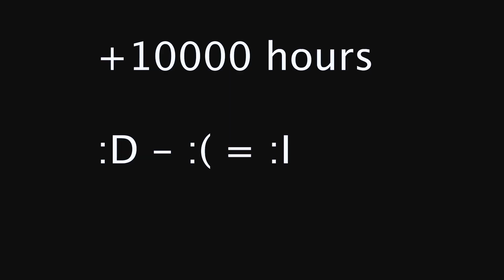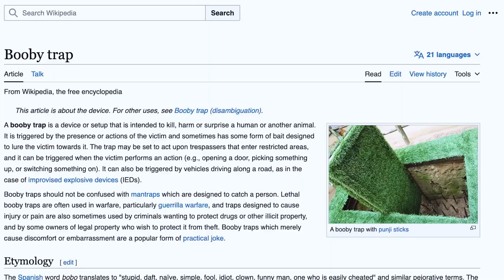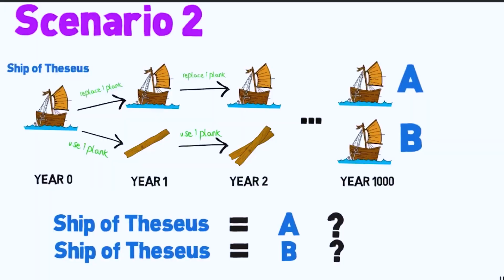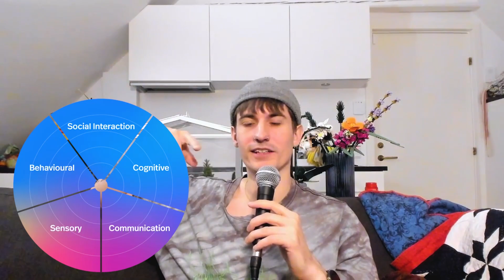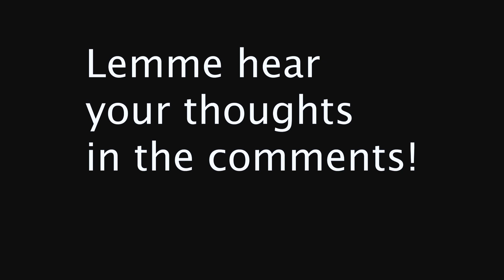Why Big Youtubers Make Bad Content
In this video, we delve into the controversial aspects of Youtube Fame, exploring the shifts in content quality as creators climb the subscriber ladder. We will discuss the following, Subscriber Count and Quality Drop, Outsourcing Editing, Fan Content Watching, Reaction Content, Tremendous Scandals, Removing Special Elements, AI In Content Creation, Monetization Pressures, Loss of Incentive for Quality, Loss of Authenticity, Audience Expectations. Don't worry i swear this video is funny-ish. Let Me hear your thoughts about this in the comments, i would love to hear what you think about Youtube success and the evolution of content quality. So this is How Youtube Influencers Get Away With Bad Content

00:00 - 02:00: Intro
02:00 -  02:25: What I'll Be Talking About
02:25 - 04:12: Outsourcing Editing
04:12 - 06:26: "Fan Content" / "Reaction Content"
06:26 - 08:00: Mainstream Media
08:00 - 10:26: Monetization Pressure
10:26 - 12:50: Loss of Authenticity
12:50 - 14:22: Ai Content Creation
14:22 - 15:20: Conclusion
15:20 - 15:40: Outro